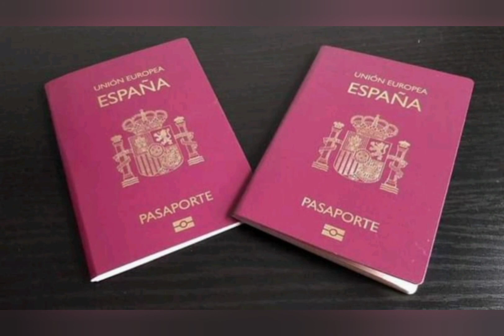اخر اجل للبث في ملفات الجنسية الاسبانية من 2016 حتى 2019